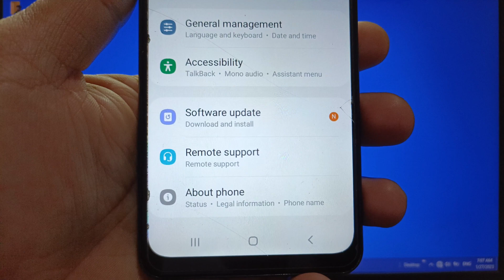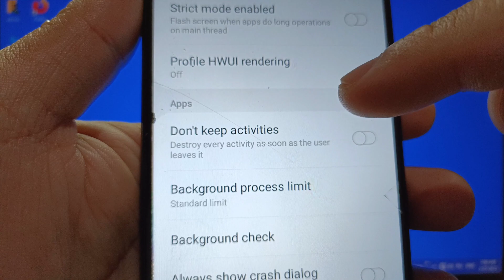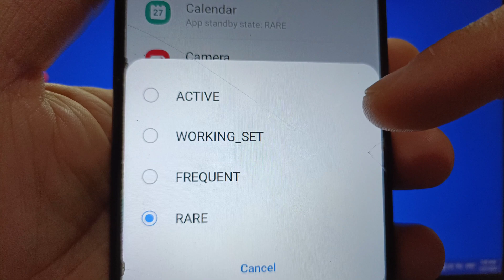How to set standby apps on Samsung Galaxy A02 | Developer Options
Do you want to set standby apps on Samsung Galaxy A02.

Thanks...